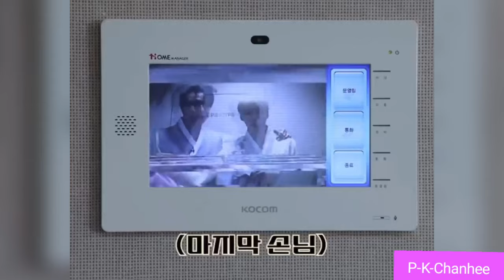The Boyz Junew Moment #53 - Play Love Game / Juyeon and New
You guys can suggest me what kind of ship or OTP I should make next , I try to read all the comments.

You can request me to make the Videos that you want to watch from every group or somethings.

Thanks you for keep supporting this channel . I'll go back for making you to fun .

Stay Safe and Stay Smiling .